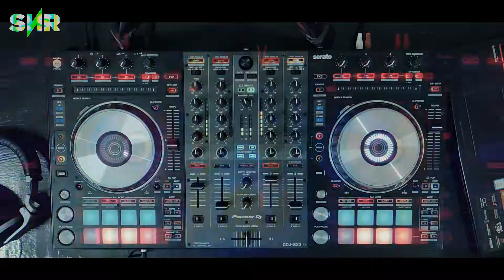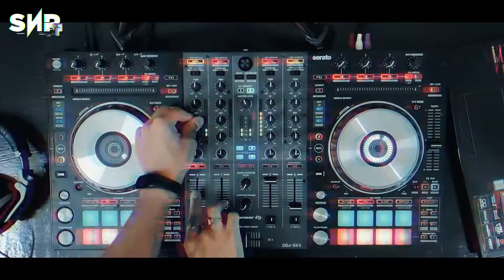Psych PSYCHEDELIC MIX | SnR Radio Show #89 | Psytrance | Trance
Tracklist :-
00:00 - Radio Show Intro
00:07 - Jilax - Symbiosis
01:39 - Protonica - Exoplanet
04:57 - Alpha Portal - Acid Rain
06:05 - Bizzare Contact & Pettra - Snap
08:58 - Astrix - Sapana (Avalon Remix)
11:38 - Menumas & RAZ - Peace Of Mind
12:45 - Lum1na & Zinkibaru - Cafe
15:35 - Space Tribe & Mad Maxx - Mind Is God
18:21 - Space Tribe - Awake
21:10 - Vini Vici vs. Neelix ft. MKLA - Come Close
22:50 - Ranji & Ghost Rider - Can't Sleep
24:15 - Memento Mori & Mercurial - Naa

TO LISTEN TO PREVIOUS RADIO SHOWS & FOR AUDIO FOLLOW THE

Equipment Used :- Pioneer DDJ SX3, Pioneer HDJ X5, MSI GL Series, OnePlus 7 Pro